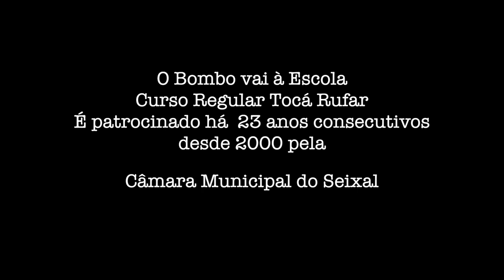O BOMBO VAI ÀS ESCOLAS Entrevista Helena Teixeira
O BOMBO VAI ÀS ESCOLAS
CURSO REGULAR TOCÁ RUFAR

7 Escolas Públicas
No Seixal
44 turmas
2º 3º 4º anos
Do 1º Ciclo
1100 alunos

EB Casal do Marco
7 turmas

EB Monte Sião
4 turmas

EB Nun´Alvares
6 turmas

EB Quinta da Courela
7 turmas

EB Quinta dos Franceses
6 turmas

EB Quinta S. João
6 turmas

EB Redondos
8 turmas